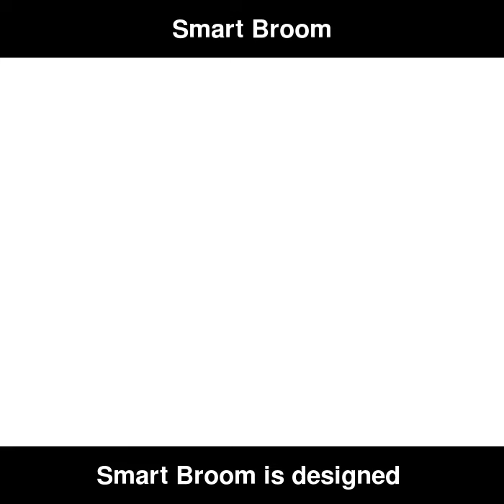SMART SWEEPER HOUSEHOLD CLEANING MULTI FUNCTIONAL CLEANING 2-IN-1 SWEEPER VACUUM BROOM